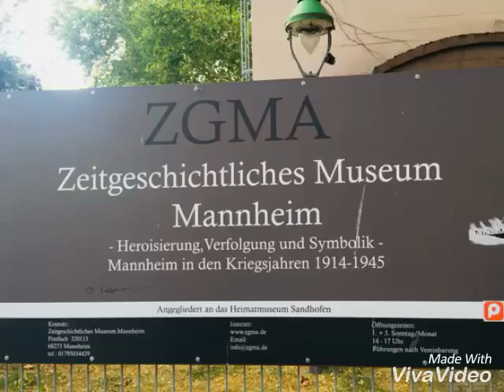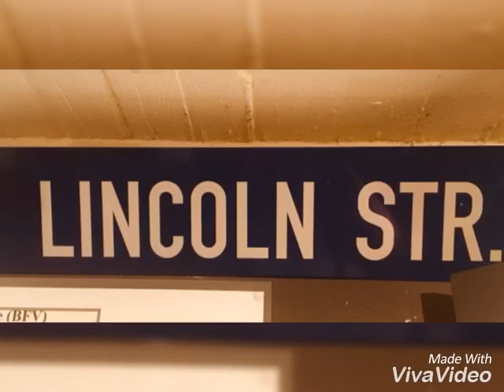Zeitgeschichtliches Museum Mannheim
German American friendship in Germany ,a Piece of History